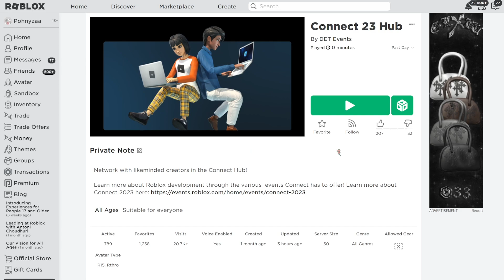[FREE ITEM] สอนรับของฟรี แว่นตา เสื้อยืด แมพ Connect 23 Hub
[FREE ITEM] How to get Connect Shades and Connect 2023 T-shirt in Roblox - Connect 23 Hub